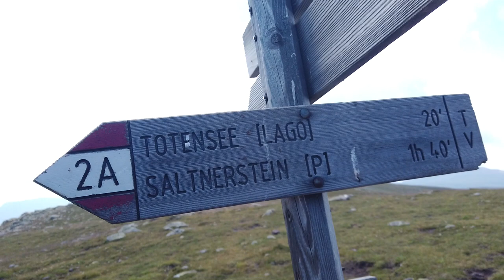Südtirol - Die HUFEISENTOUR im Sarntal | Etappe 2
Sieben Etappen von Hütte zu Hütte. Die Hufeisentour geht durch die hufeisenförmigen Sarntaler Alpen. In sieben Tage erlebt man den Weg durch eine urtümliche, idyllische und naturbelassene Landschaft. Ein Traum für jeden Wanderer!

Meine Amazon-Wunschliste

Schon gesehen?

►►►SCHUHE

*Salomon Herren Speedcross 4 Trailrunning-Schuhe

*KEEN Venture Mid Waterproof

*Hanwag Ferrata Combi GTX Men

*SNOWLINE Spikes Pro - S

►►►AUSRÜSTUNG

*Zelt | Naturehike Cloud-up
*Isomatte | Therm-a-Rest NeoAir XTherm
*Primus Winter Gas 230g
*Taschenmesser | Byrd Tern
*Kochtopf | TOAKS Titan 750ml
*Toaks Titan Löffel LANG
*Titan Brenner
*Feuerstahl | Swedish FireSteel 2.0

►►► HYGIENE

*Ajona Medizinisches Zahncreme-Konzentrat
*Ökologischen Hand-Zahnbürsten
*Mikrofaser Handtücher in ALLEN Größen

►►► NAHRUNG

*Trekn Eat Kekse
*Uncle Bens's Express Reis Mediterran 250g

►►► BUCHEMPFEHLUNGEN

1. *Das Prepper-Handbuch: Krisen überleben
2. *Bushcraft: Das Buch vom Waldhandwerk
3. *Outdoor-Survival nur mit dem Messer
4. *Outdoor mit dem Taschenmesser

(Die Titel, sind ohne Unterstriche einzugeben)